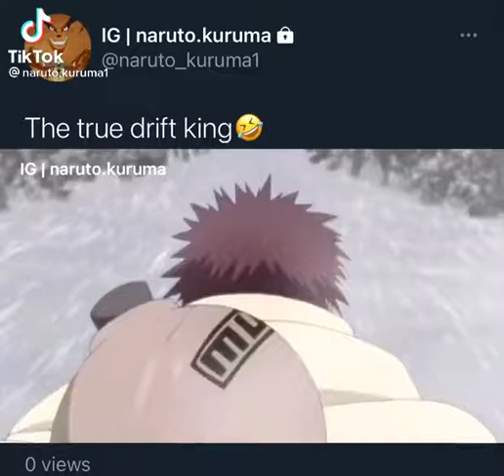the true drift kings